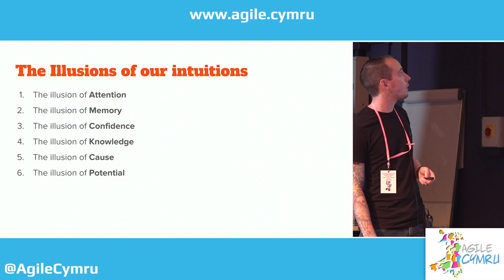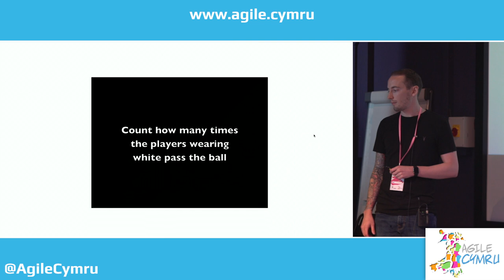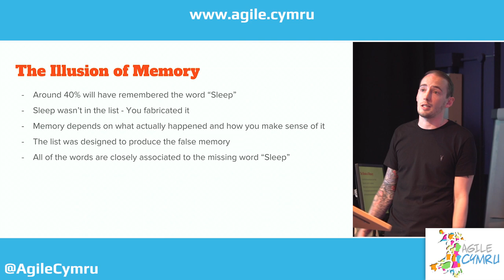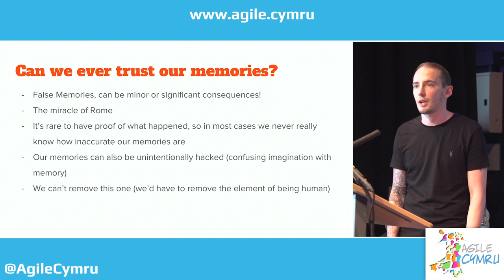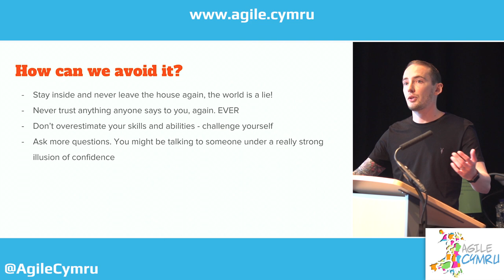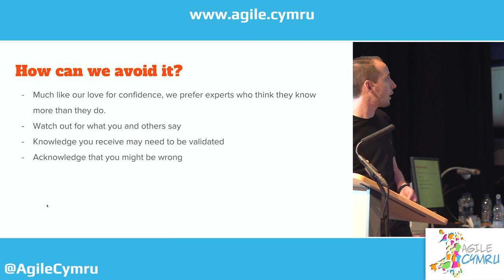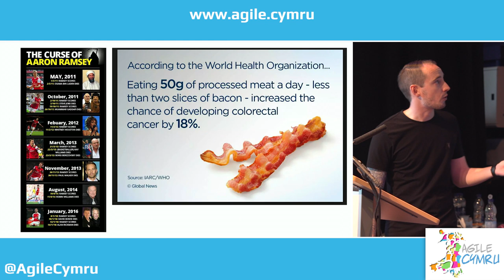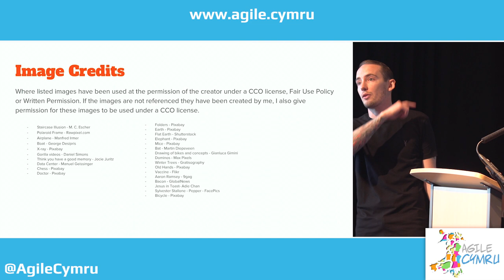How Our Intuitions Deceive Us - James Clark - Agile Cymru 2018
Everyday illusions trick us into thinking we see, understand and know more than we really do, in reality it's very little.

This interactive talk invites you to experience the influence these illusions have on our own thoughts and actions as well as how they affect the behavior of people around you.

No matter your job role, this interactive talk will help you learn something different and experience the opportunity of putting this into practice. We’ll explore real life examples and try some exercises out to experience these illusions ourselves.

Once you know about these everyday illusions you will view the world differently and think about it more clearly.

This talk should leave you being able to recognise when people are intentionally or accidentally taking advantage of these illusion to obscure or persuade, thus enabling you to see yourself and the world around you differently.

You’ll learn how to account for these limitations or perhaps how you can take advantage of them.

A driven, dedicated, dynamic Agile and Lean Coach, described as a people person with an approachable and empathetic nature, James is passionate about helping others succeed in what they do best. James helps organisations with product discovery and delivery that results in inspiring products and services that customers love and businesses can deliver.For the last decade James has worked with some of the most exciting FinTech’s and InsurTech’s, helping them create and establish their unique cultures and embrace change in adapting to newer ways of working. Recently James founded Labyrinth Insight, here he hopes to continue to help organisations embrace changes to the way they work, by realising that the world is changing and the way we work needs to change too.

About The Agile Cymru Conference

Agile Cymru is a two-days Agile conference organized by Agile Wales. Agile Cymru offers practical advice, techniques and lessons from practitioners, experts and beginners in the field of Agile software development and project management with Scrum.

Agile Cymru is an opportunity to gain practical advice and techniques from a range of expert speakers from across the globe. Immerse yourself in a generous mix of interactive workshops, and presentations to discover and learn a more flexible and responsive way of working.

The Agile Cymru conference aims to unite the agile community in Wales and empower you with the knowledge to help the teams you work with significantly improve the way they operate.

For more news regarding future conferences, please visit EventBrite or follow us through our various social media channels: